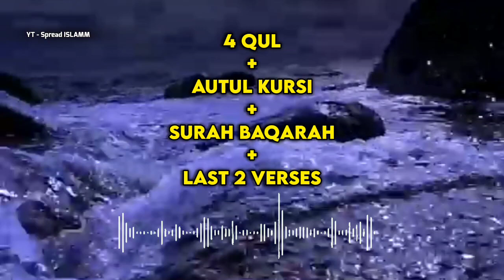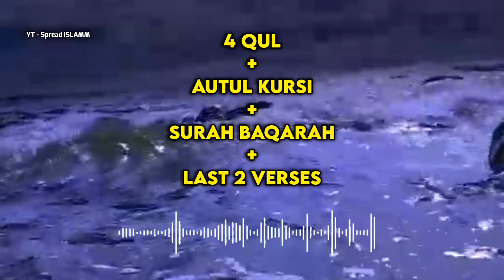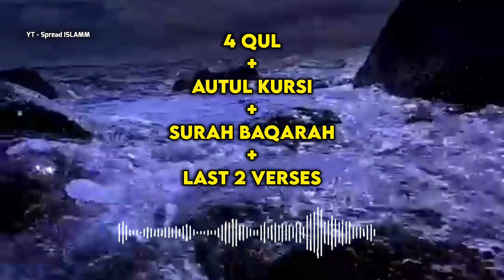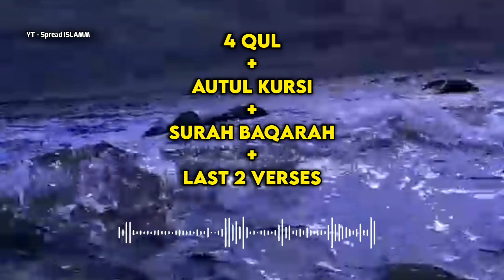4 Qul + Aytul Kursi + Surah Baqarah (Last 2 Verses) Beautiful Quran Recition | Spread ISLAMM